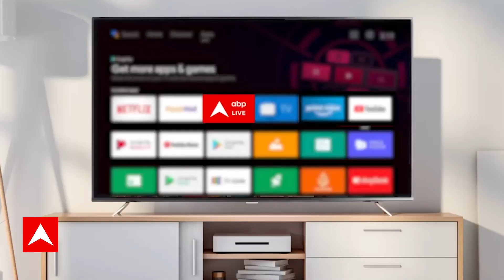Priyanka Gandhi Case: 'BJP के आरोपों पर क्या कांग्रेस FIR दर्ज कराएगी?': पत्रकार विनोद अग्निहोत्री